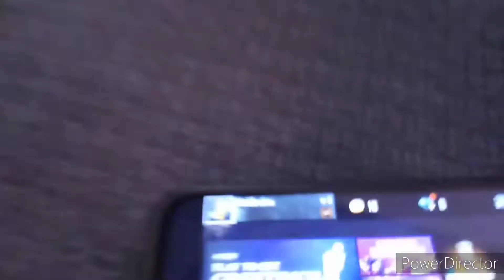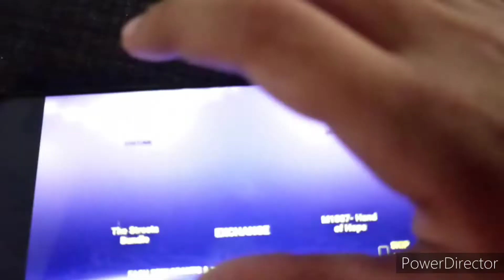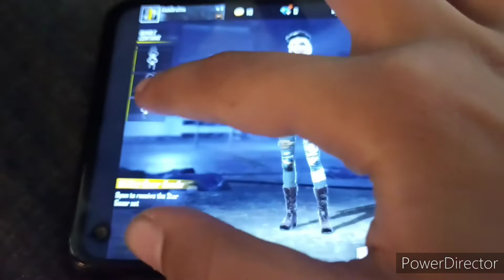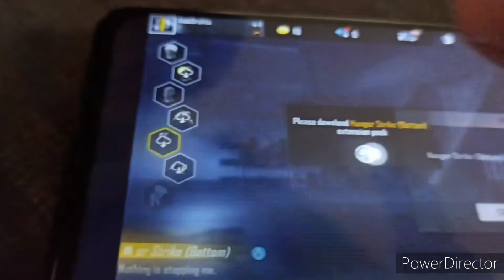FREE MAGIC CUBE NOV 4 ONLY GET TODAY ONLY!!!